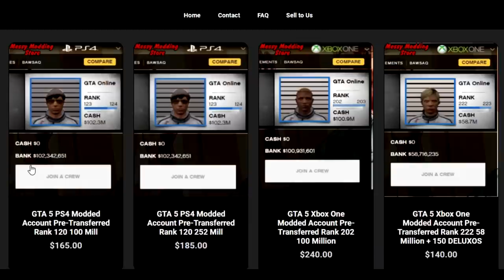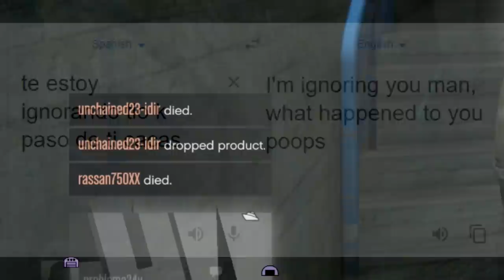Are THESE the worst types of GTA players?